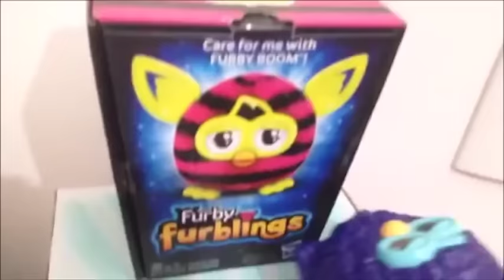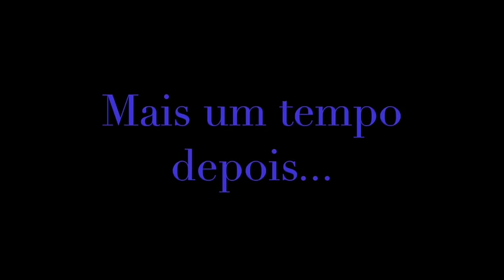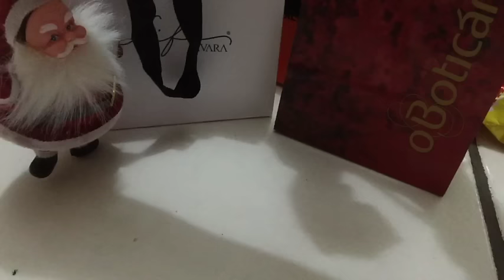C.S.I Furbys #4 - Especial de Natal !!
AVISO: Gente o C.S.I Furbys nao vai continuar, isso foi so um especial para o natal!

Comentem e cliquem em Gostei!!

Nome: José Foguel
Centro – Limeira
Rua Senador Vergueiro, 250
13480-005